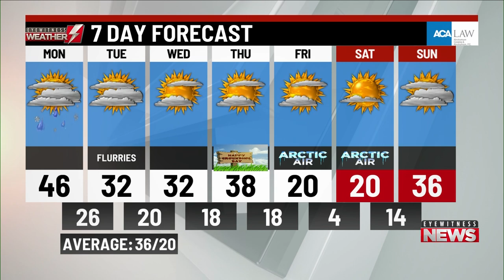Monday's a.m. weather forecast from WBRE/WYOU